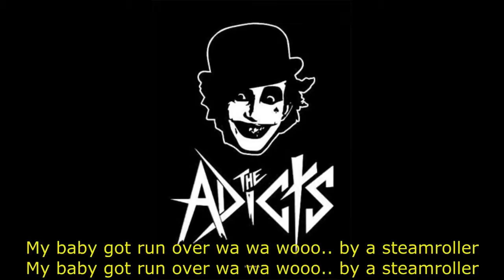The Adicts - Steamroller Lyrics